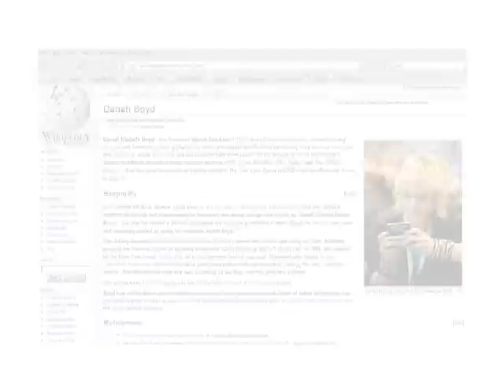What is a wiki?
Ward Cunningham's idea for a new kind of software was sparked during a trip to Hawaii.  Edited by Anna van Someren